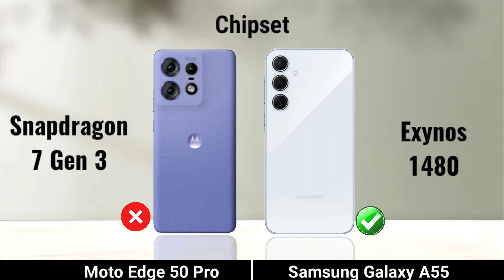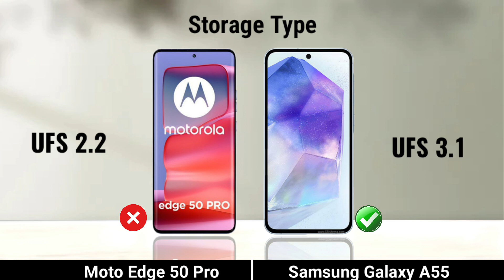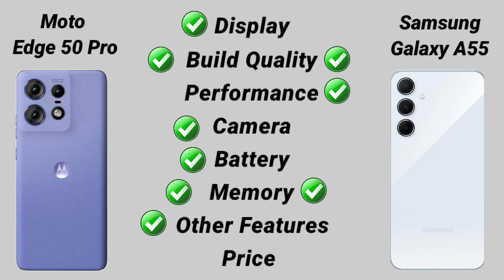Moto Edge 50 Pro vs Samsung A55 : Full Comparison ⚡ Which Should You Buy?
Moto Edge 50 Pro vs Samsung A55
Samsung A55vs Motorola Edge 50 Pro Samsung A55 vs Moto Edge 50 Pro
Motorola Edge 50 Pro vs Samsung A55
motorola edge 50 pro reviw
motorola edge 50 pro unboxing
moto edge 50 pro first look
moto edge 50 pro launch date
Samsung A55
a55 samsung
samsung a34
samsung a35
a35 samsung
samsung a55 vlog
vlog samsung a55